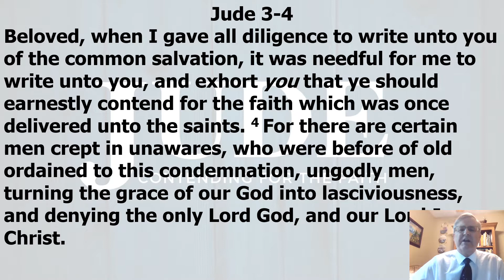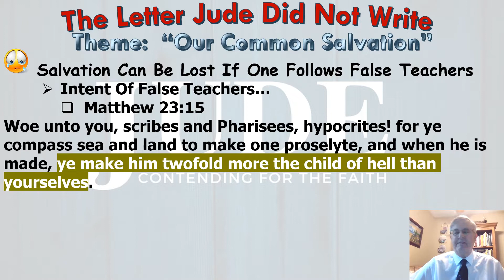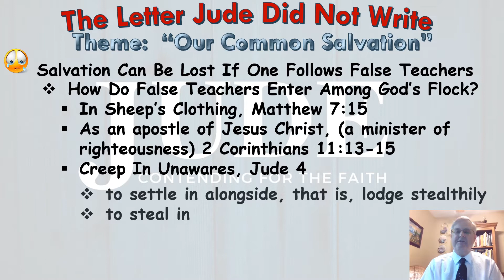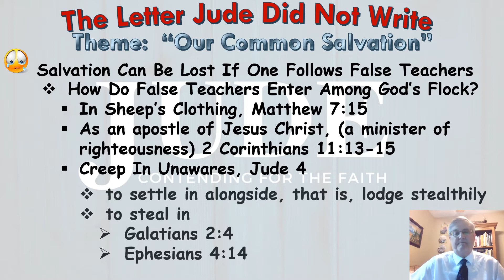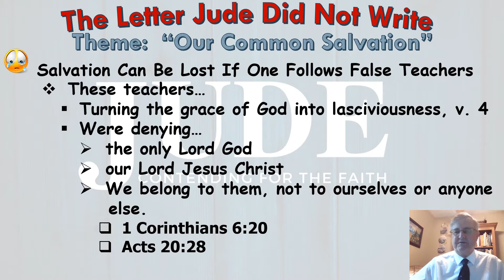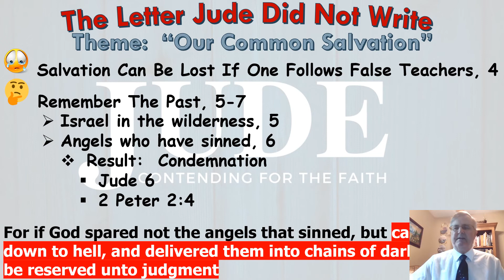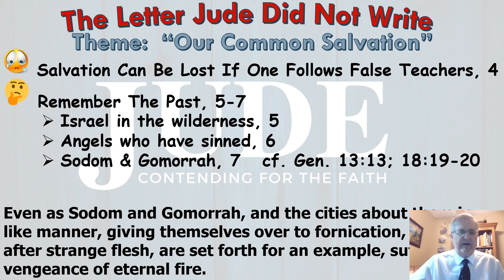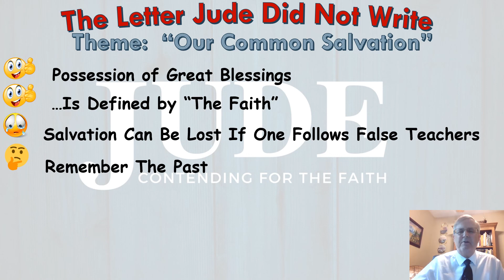The Letter Jude Did Not Write (Part 3) Text: Jude 3-7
Prairie Plains church of Christ lesson for May 8, 2022
The Letter Jude Did Not Write (Part 3)
Text:  Jude 3-7